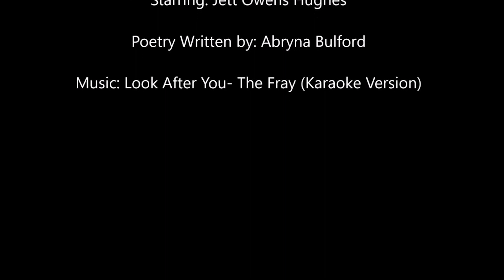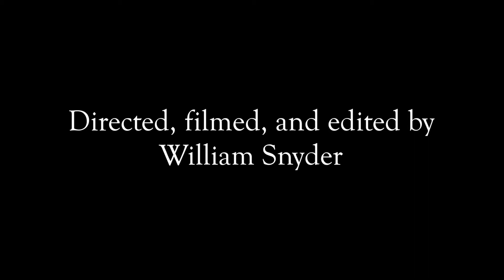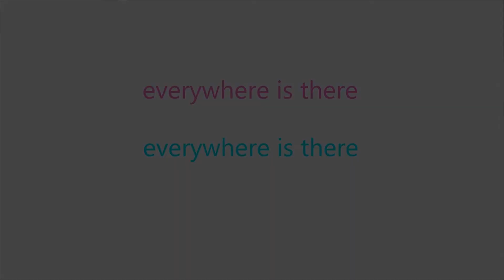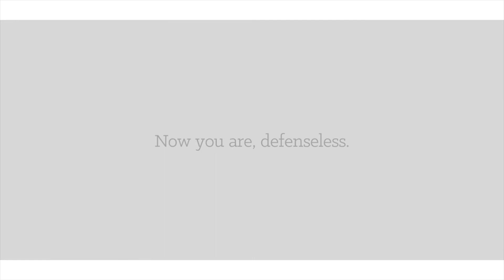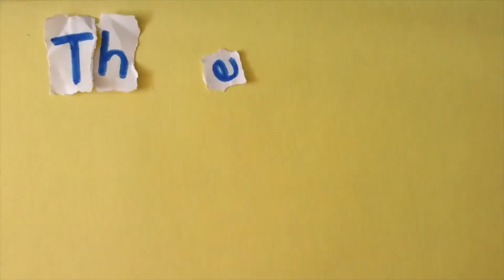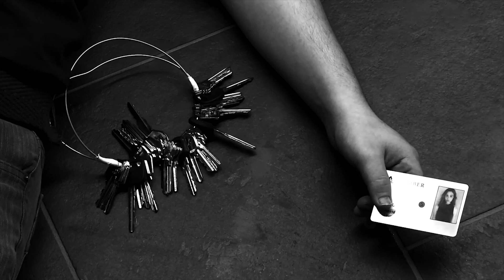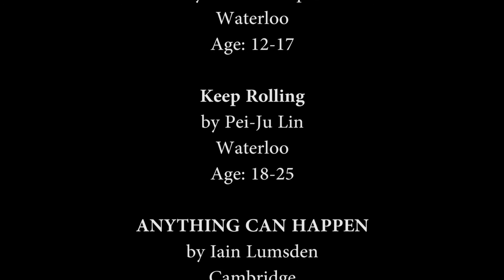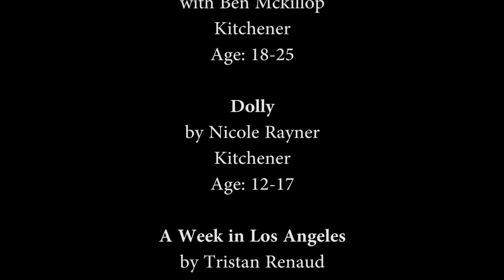Youth Video Competition Winners & Honourable Mentions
The Youth Video Competition is a annual competition for those ages 12 - 25. Entrants are invited to create an original short film or animation for a chance to win $300.

Winners of the competition were announced at the Youth Video Competition screening on Saturday, April 29. Check out what the winners and honourable mentions created.